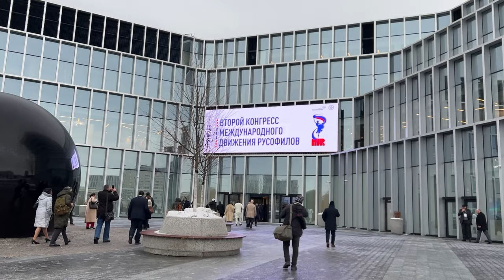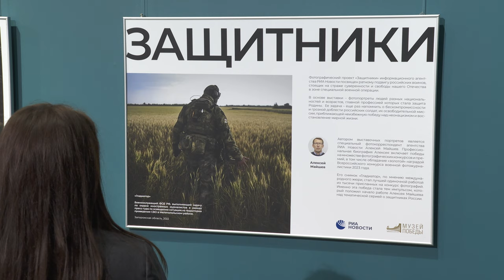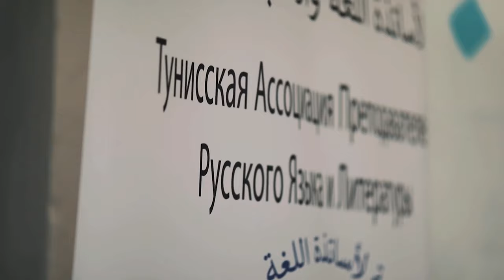Время Русского мира: Конгресс русофилов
В этом выпуске:

— Второй конгресс Международного движения русофилов объединил представителей из 130 стран мира;

— «Форум многополярности» — в Москве обсудили вопросы диалога культур и цивилизаций;

— «Защитники» — в Музее Победы открылась фотовыставка, посвящённая подвигу российских воинов в зоне СВО;

— В Милане завершилась IX Олимпиада по русскому языку среди учеников русских школ дополнительного образования в Италии;

— «Любовь без границ» — в Тунисе свыше трёхсот человек посетили день открытых дверей русского языка и культуры.